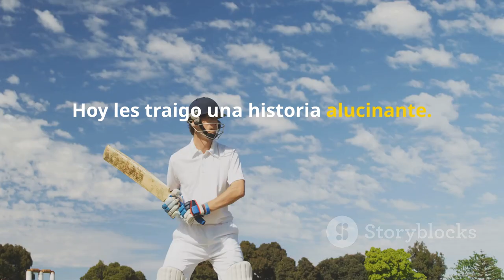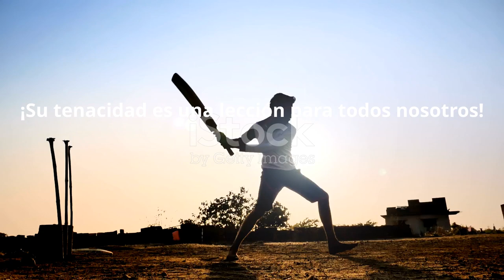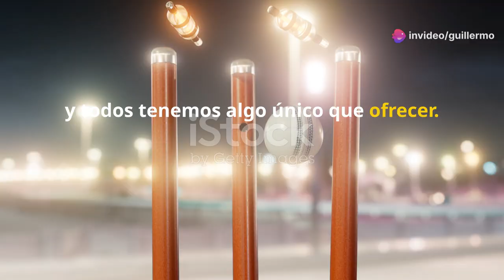historia de Bsarte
investigando al parecer se trata de una chica si sabes mas deja información en la caja de comentarios saludos.